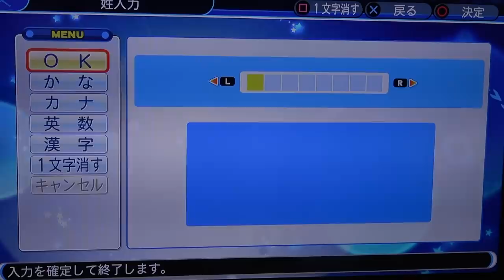【現役復活⁉︎】サクセスでレジェンド高木豊を作る‼︎